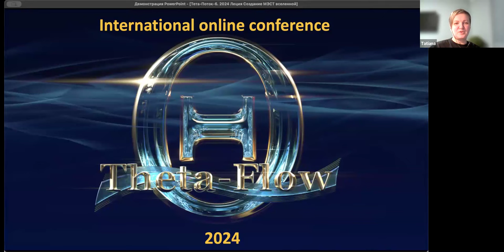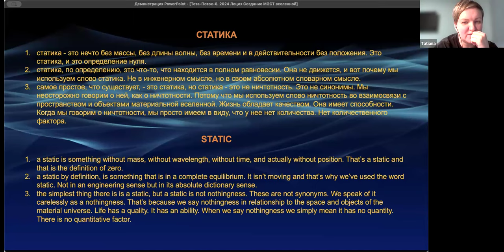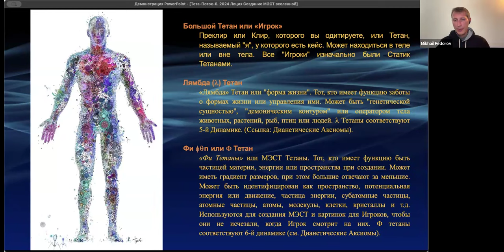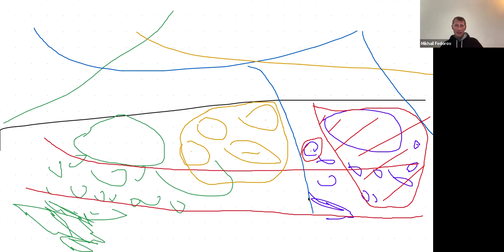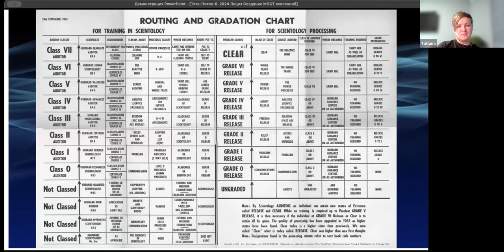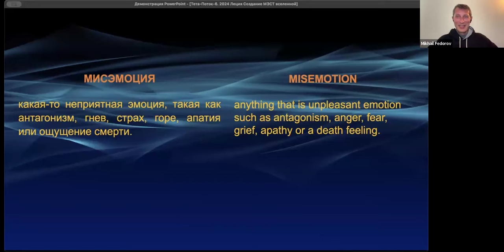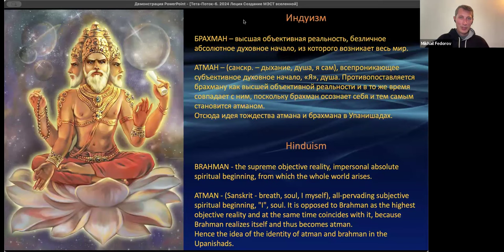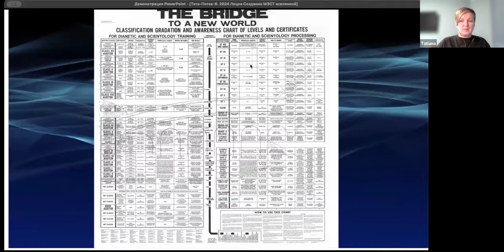2024.02.03 Mikhail Fedorov, lecture "Creation of the MEST UNIVERSE. Analyzing Axioms and Factors"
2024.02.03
Mikhail Fedorov
Creation of the MEST UNIVERSE
Analyzing Axioms and Factors

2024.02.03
Михаил Федоров
Создание МЭСТ ВСЕЛЕННОЙ
Анализ Аксиом и Факторов